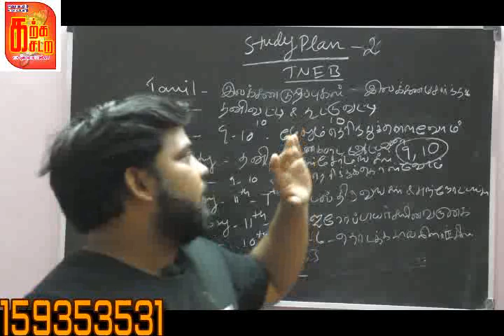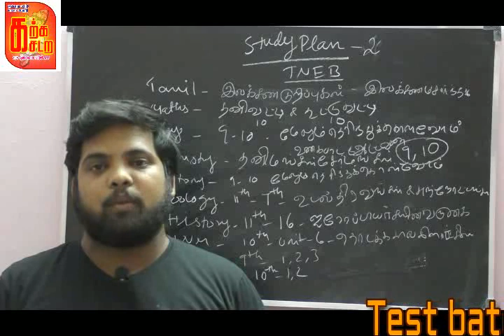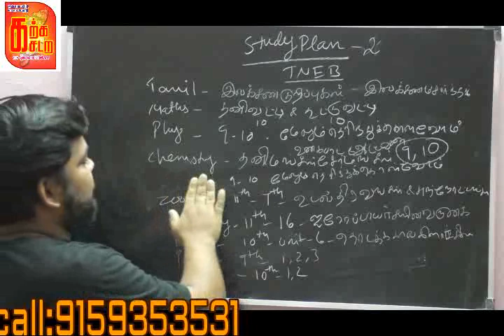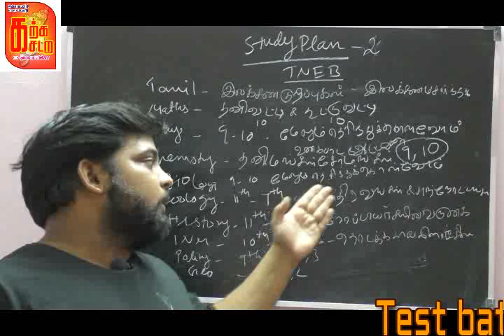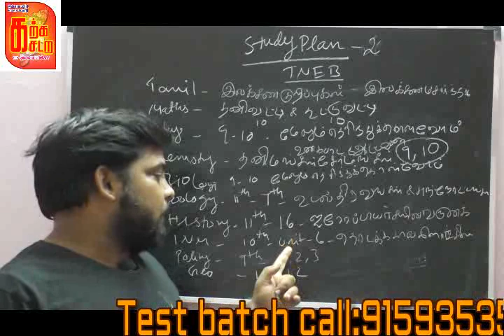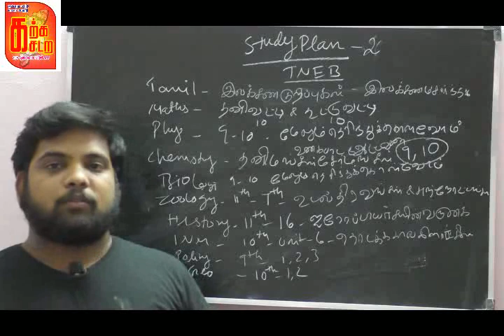TNEB ASSESSOR EXAM GENERAL STUDIES STUDY PLAN-2#tneb_assessor tneb assessor preparation tips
TNEB 20 FULL TEST BATCH

6-12 ம் வகுப்பு அறிவியல் புதிய புத்தகம் மேலும் தெரிந்துகொள்வோம் PDF